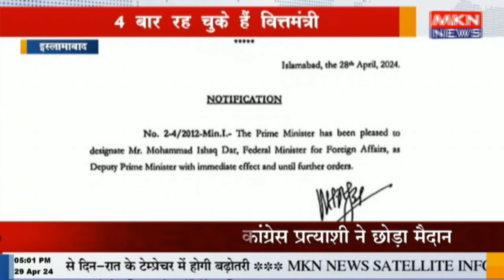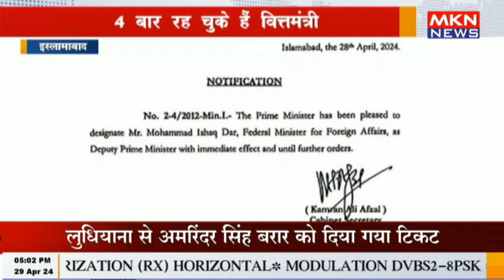इस्लामाबाद - इशाक डार बने पाकिस्तान के नए डिप्टी पीएम